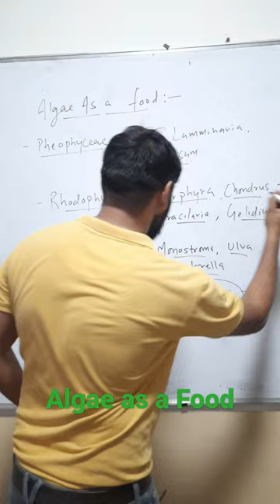Algae as a Food